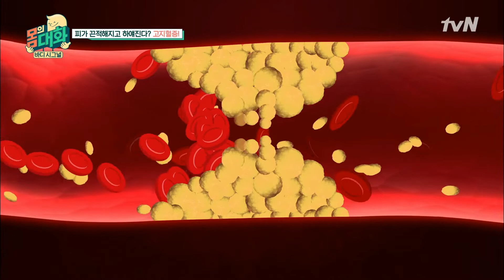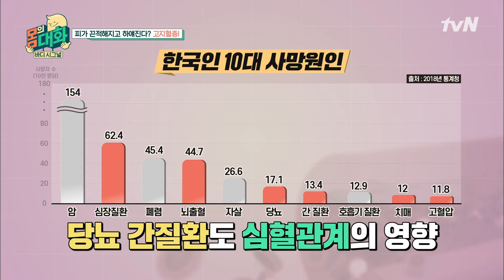피가 끈적해지고 하얘진다? 고지혈증의 위험성! | 건강함의 시작, 몸의 대화 body talk EP.10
‹몸의 대화› 매주 월요일 저녁 7시 40분 본방송

 어디가서 물어보기 애매~한 질문!
 찐의사에게 물어보세요 ^.~